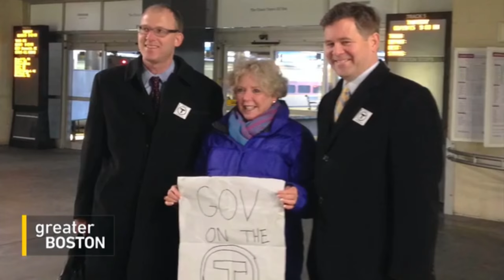TV Interview Samples: Tiziana Dearing, Assoc. Prof., Boston College School of Social Work